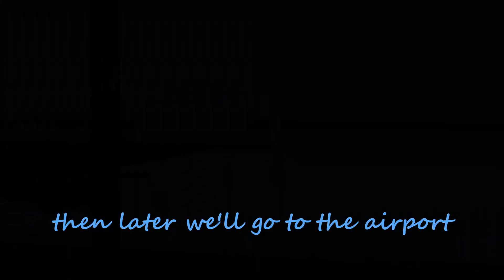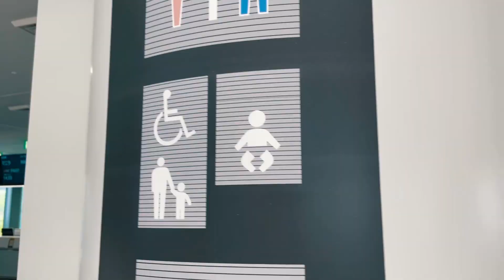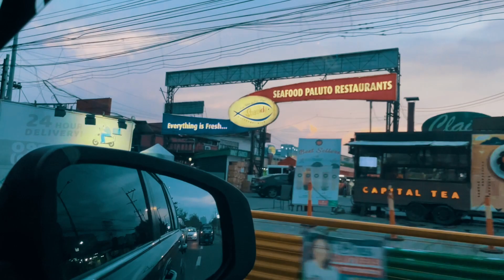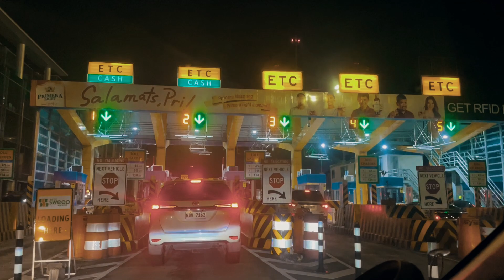Going back to the Philippines after Covid | Pinoy Homecoming | Returning to the Philippines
On May 30 we flew back to the Philippines after about 3 years due to the COVID outbreak. It's Mirei's first time flying by Airplane and it's her first time meeting her Grandmas, Grandpas, and Aunts.